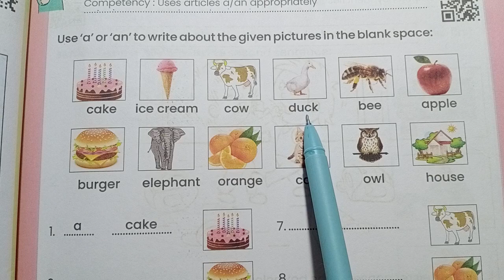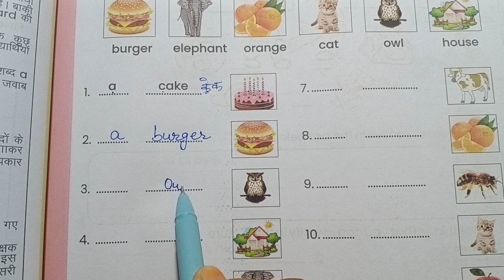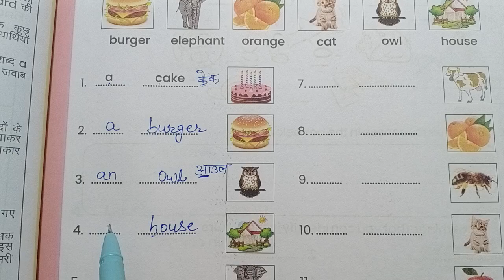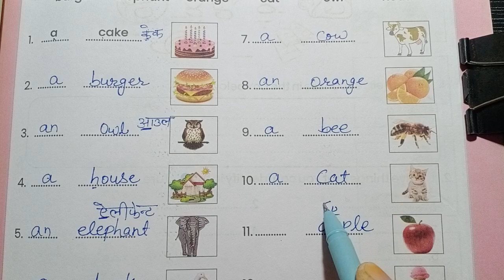English worksheet-45 class 4-5 कक्षा 4 5 कार्यपत्रक 45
Class 4 5 prayas english workbook worksheet 45
कक्षा 4 और 5 अंग्रेजी कार्यपुस्तिका 2024-25 कार्यपत्रक 45
कार्यपत्रक 45 कक्षा 4 5 अंग्रेजी कार्यपुस्तिका सत्र 2023-24
English worksheet-45 class 4-5
karyapatrak-45 English workbook class 4-5 session 2023-24
English workbook class 4-5 worksheet-45 by easy method
class 4 english workbook worksheet 45
class 5 english workbook worksheet 45
कक्षा 4 अंग्रेजी कार्यपुस्तिका कार्यपत्रक 45
कक्षा 5 अंग्रेजी कार्यपुस्तिका कार्यपत्रक 45

English worksheet-45 class 4-5 karyapatrak-45 English class 4-5

Prayas English worksheet-45 class 4
Prayas English worksheet-45 class 5
अंग्रेजी की कार्यपुस्तिका कक्षा 4 5 कार्यपत्रक 45
कक्षा 4 इंग्लिश की कार्यपुस्तिका कार्यपत्रक 45
कक्षा 5 इंग्लिश की कार्यपुस्तिका कार्यपत्रक 45
कक्षा चार इंग्लिश वर्कबुक वर्कशीट 45
कक्षा पांच इंग्लिश वर्कबुक वर्कशीट 45
learn english